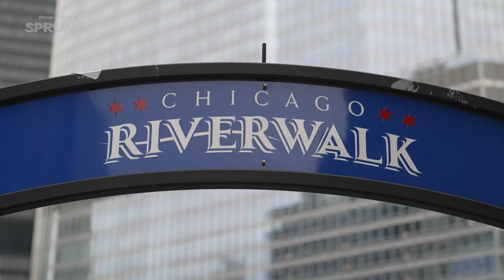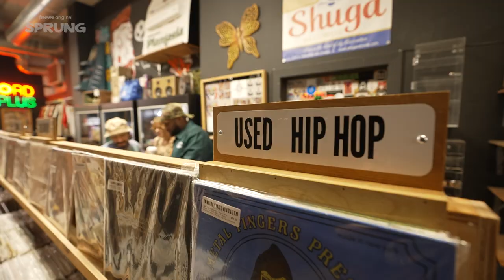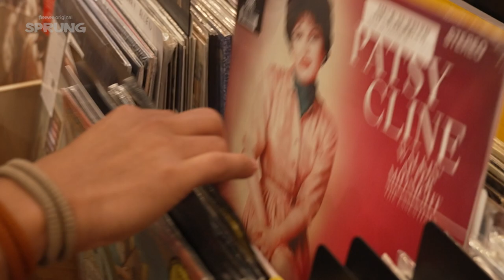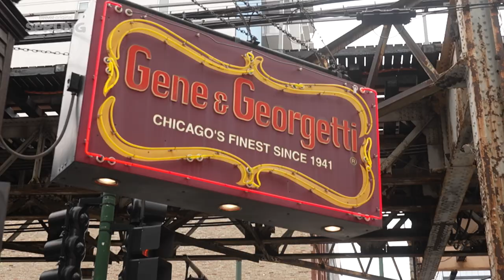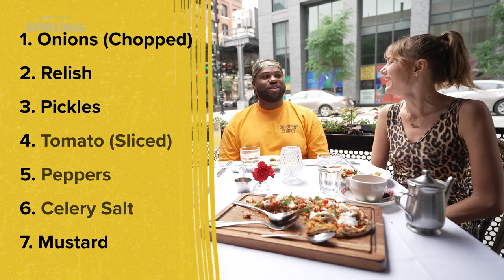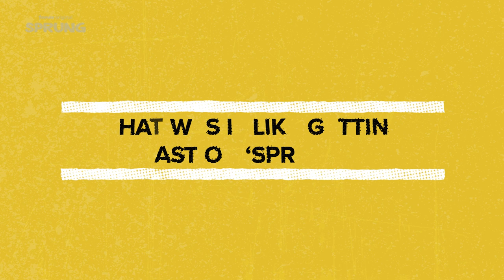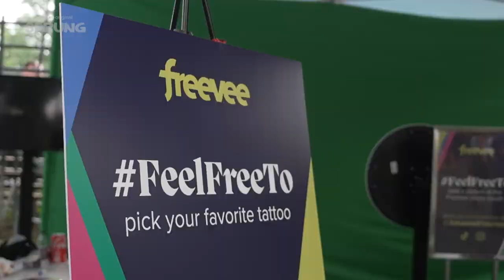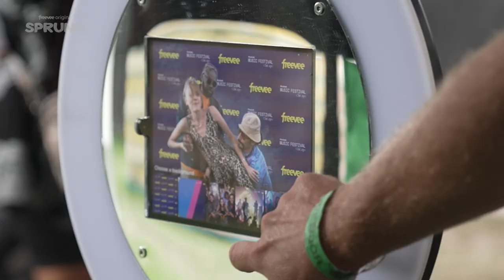Day in the Life with the SPRUNG Cast in Chicago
Meet Clare Gillies, Phillip Garcia, and James Earl, rising stars of our brand-new comedy series, “Sprung,” created by Greg Garcia. Follow them as they check out some classic vinyl records, enjoy a delicious Italian meal, try the infamous malort shot, and rock out at the Pitchfork Music Festival.

*Stream SPRUNG on Amazon Freevee on August 19th!*

From the acclaimed comedy creator Greg Garcia (Raising Hope, My Name Is Earl), Sprung follows Jack (Garret Dillahunt), who, after being released from prison unexpectedly due to the pandemic, bands together with an unlikely group of formerly incarcerated individuals to use their criminal expertise for good.